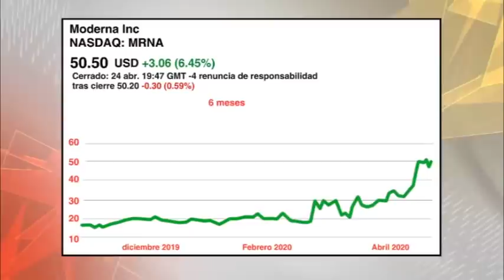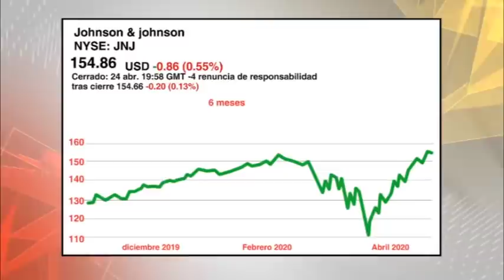Empresas farmacéuticas valorizan sus acciones mientras encuentran vacuna contra covid-19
Pareja con la expansión de la pandemia, va la carrera por encontrar la vacuna que la contenga. Los laboratorios multinacionales compiten entre ellos por ganarse el premio mayor.

La valorización de las acciones de algunos de ellos, en un solo mes, ha alcanzado el 200 por ciento, según su presunta cercanía al descubrimiento de la cura de la Covid-19.